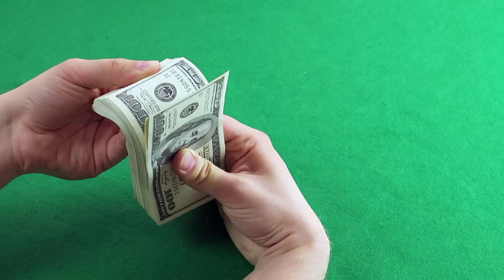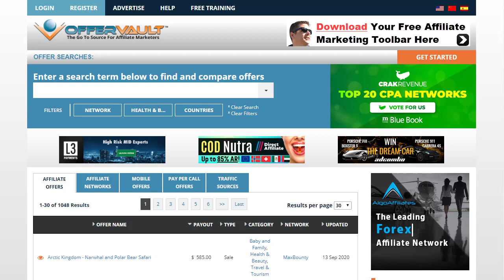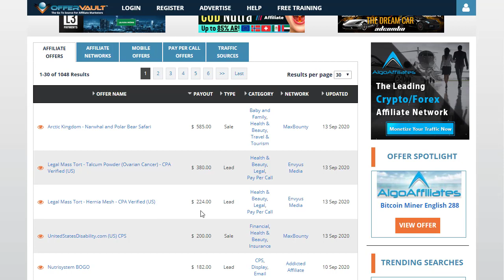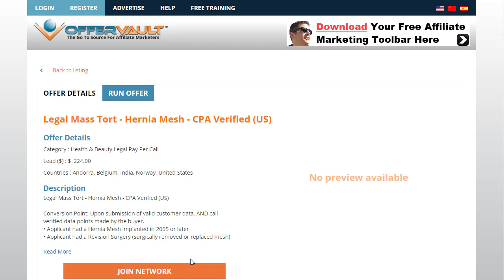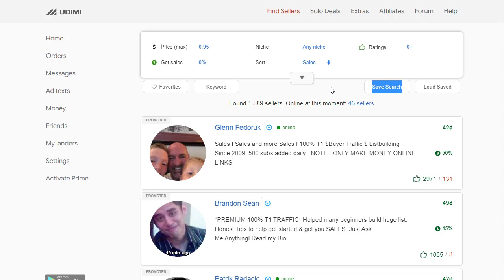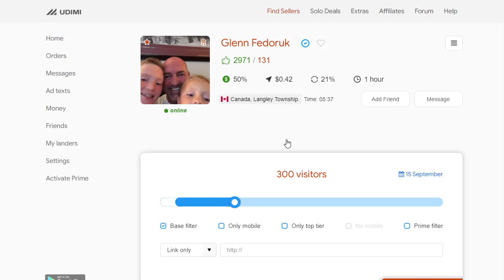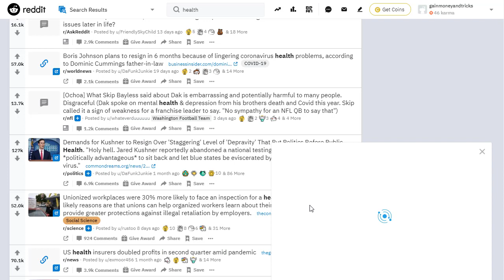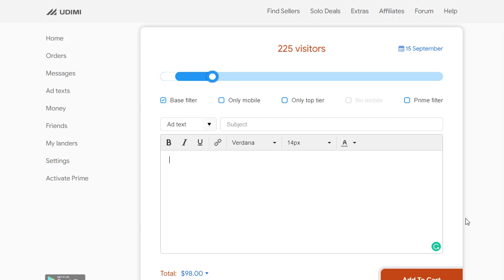Make $224 Per Minute of work, Copy paste work from home without investment, Make Money Online Fast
used myself.